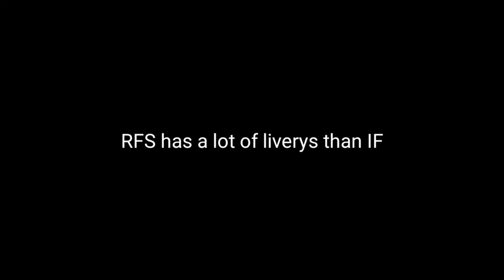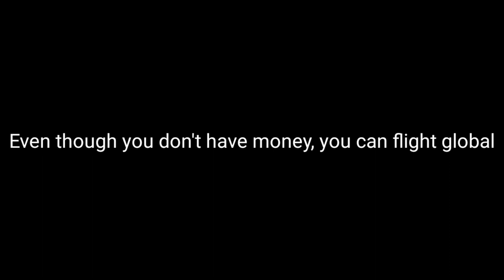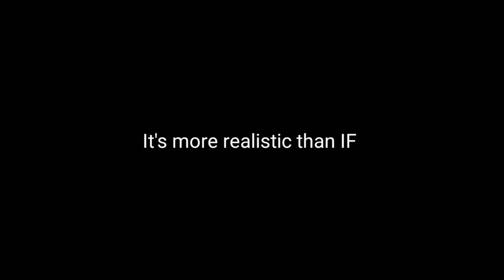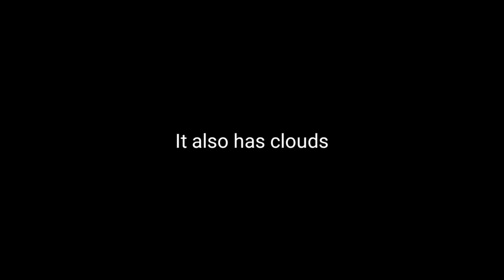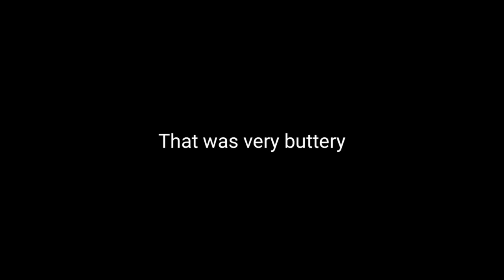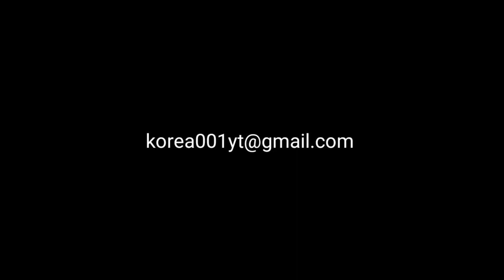Real Flight Simulator (RFS) - The BEST Mobile Flight Simulator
Today's Best Video: Real Flight Simulator (RFS) - The BEST Mobile Flight Simulator

Swiss001 Flight Sim Setup:
*Yoke & Throttle
*Rudder Panels

(My store blew up XD)

PC:
15" MacBookPro Touchbar (highest specs)
Processor: 3,1 GHz Intel Core i7
Ram: 16 GB 2133 MHz LPDDR3
GPU: Intel HD Graphics 630 1536 MB + Radeon Pro 560
SSD: 1tb

©Korea001 2019